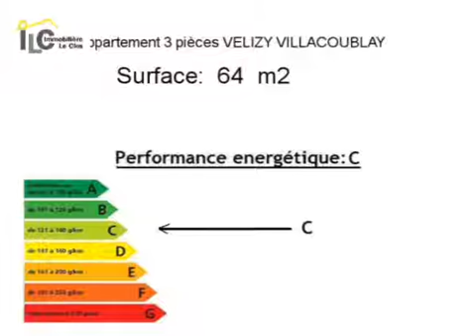Achat Vente Appartement VELIZY VILLACOUBLAY 78140 - 64 m2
Cliquez sur ce lien pour en savoir plus (prix, contacts)

A vendre à VELIZY VILLACOUBLAY un appartement de 64 m2.

Annonce immobilière : Achat Vente Appartement VELIZY VILLACOUBLAY 78140 Yvelines